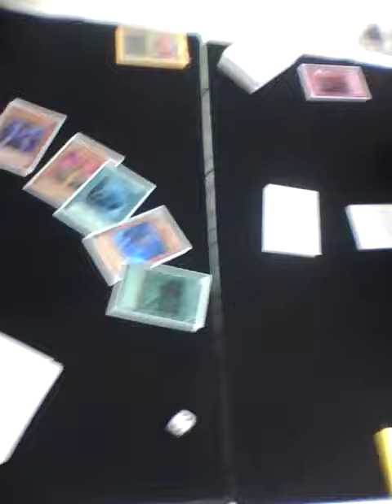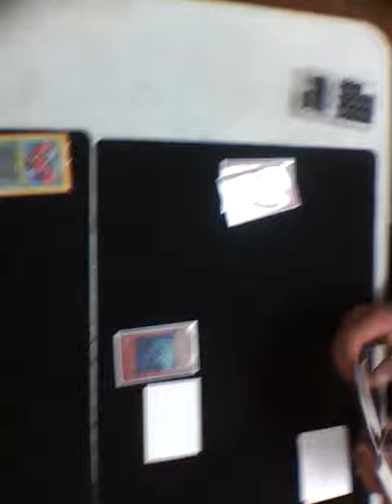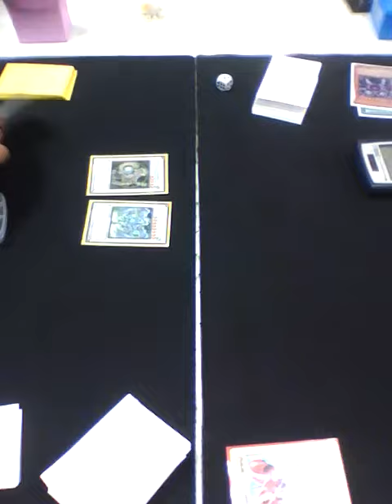finals @ nobles nm game 1, cisco (blackwings) vs. carlos (jinzo returner)